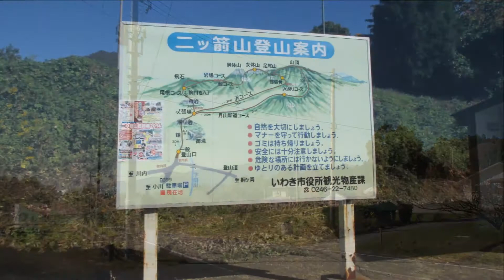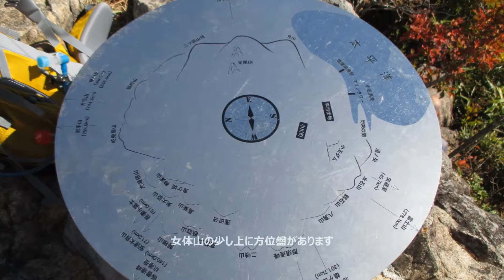福島県いわき市 二ツ箭山(ふたつやさん) 709.7m 紅葉もきれいでした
写真撮影　2014.10月
所在地: 福島県いわき市小川町
紅葉がきれいでした。
男体山に登る方は、三点確保を確実に行って登頂してください
雨の日や岩が濡れてる時は、私的にはお勧めできません。
男体山は頂上が狭いうえ、岩の上なので手軽に恐怖感を味わうことが出来ます。
登るのをあきらめる人も結構います。
水石山、湯の岳、小名浜方面の眺望が抜群です。
蓬田岳も見えますが、見辛いです。
いわき市HP　二ツ箭山への入山について